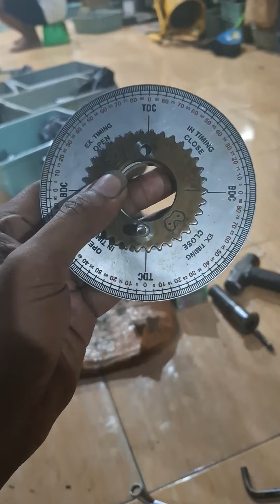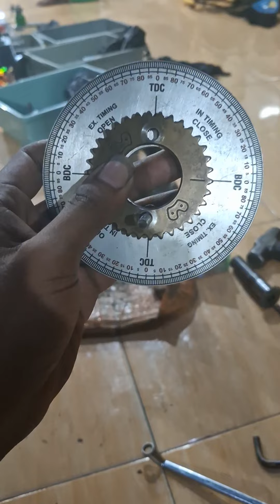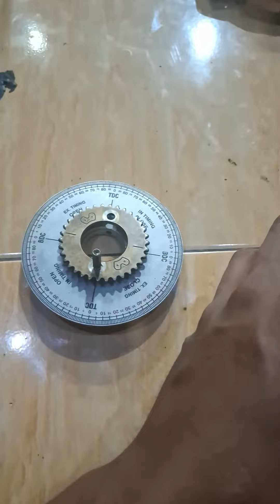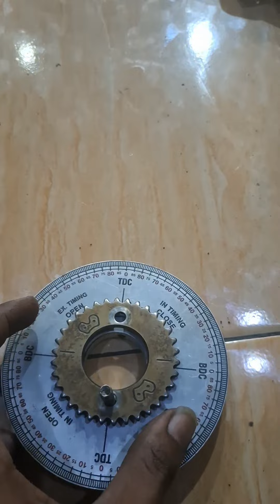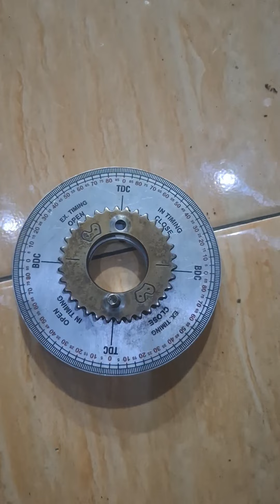VLOG 204 part 1 blajar noken as herex